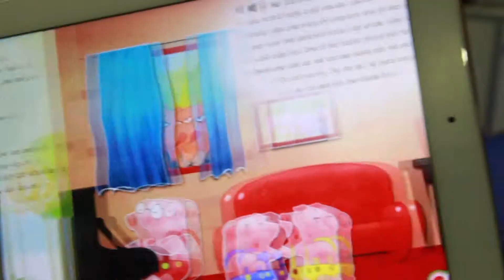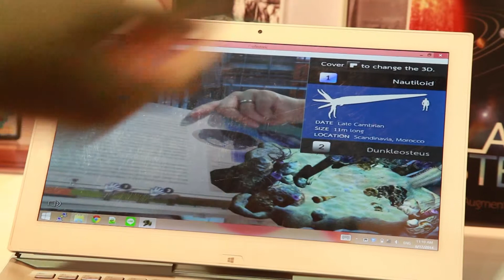Tech On Time 3min : หนังสือนิทาน QR Code Interactive Book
สวัสดีครับกลับมาพบกับ Tech On Time ตรงเวลาตรงประเด็นเช่นเคย ยังอยู่ในช่วงงาน Communic Asia 2014 เราจะพาไปดูในบูทคนไทยครับ ลองไปนวัตกรรมใหม่ๆที่ทางคนไทยนำมาแสดงกันดีกว่าครับ